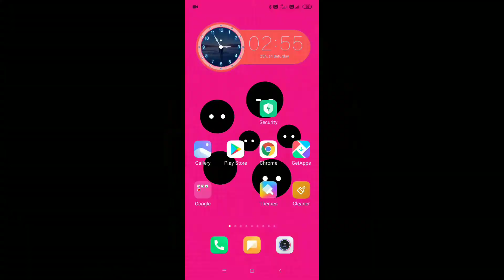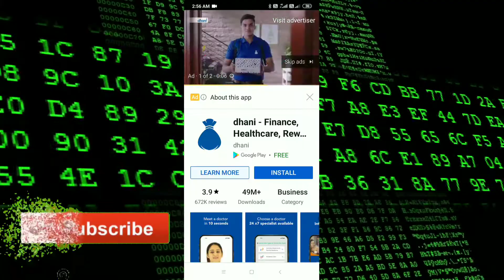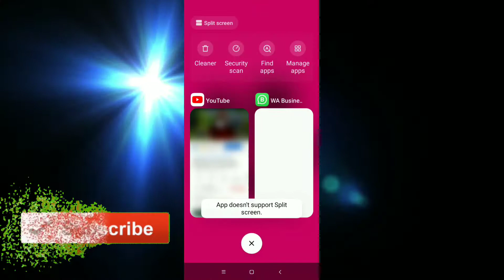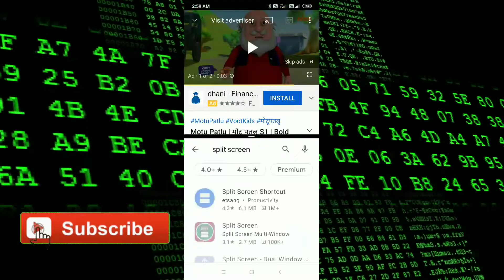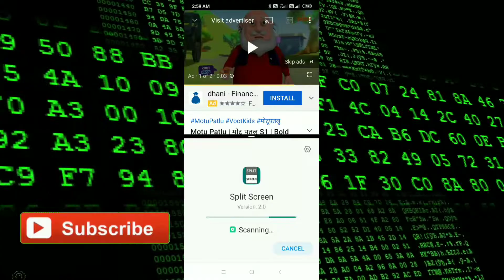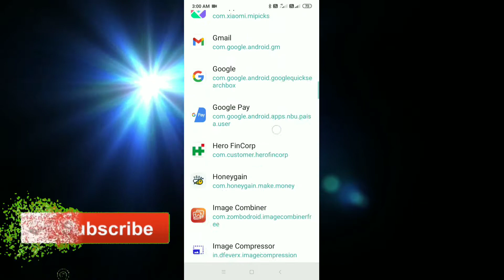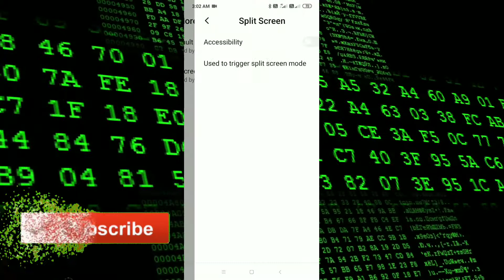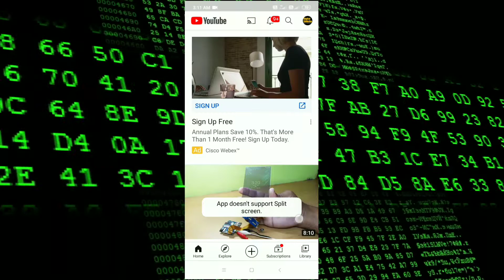mobile me screen spilt kaise kare।do screen kiase chlaye।how to split screen।dubal display। split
spilt screen। mobile me screen spilt kaise kare।do screen kiase chlaye।how to split screen।dubal dual screen kaise चलाए।
एक मोबाइल मे दो स्क्रीन कैसे चलाएं
used spilt in your mobile or install